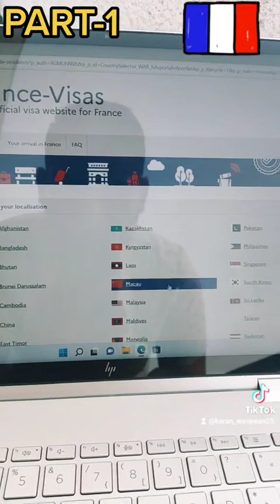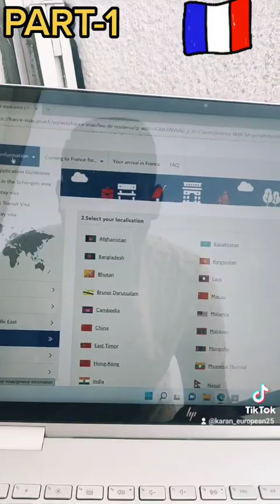FRANCE VISITVISA crotia cyprus portugal2022 HAPPYNEW fypシ year3 #